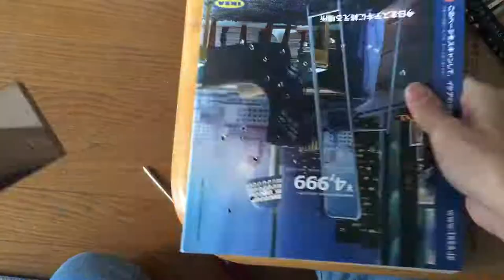オルゴールの外側を作る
木の板は外注で加工済みで届きました。

それにオルゴール本体を取り付けたり、
アルミの蓋の加工などをして最終的に組み込んで完成です。

アルミの蓋は思っていたより楽に加工ができて楽しく作業できました。

こういった「ものづくり」は最近はあまりしていませんでしたが、
久しぶりにやってとても楽しかったです。

普段は作曲やトラックメイク、それから音楽関係・雑記のブログもやっているのでこちらもよろしくお願いします。

Takuya Sugimoto